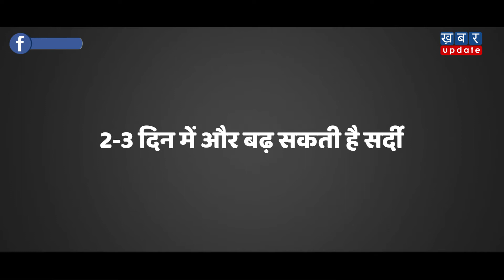हे भगवान ! दिल्ली में पारा 1.7 डिग्री तक पहुंच गया और फिर जो हुआ, वो.. | Khabar Update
दिल्ली में सर्दी ने ऐसा सितम ढाया है कि 118 सालों का रिकॉर्ड ही टूट गया.. गिरते-लुढकते तापमान इतना नीचे गिर गया कि ये 1.7 डिग्री तक पहुंच गया. देखिये ये ख़ास रिपोर्ट-